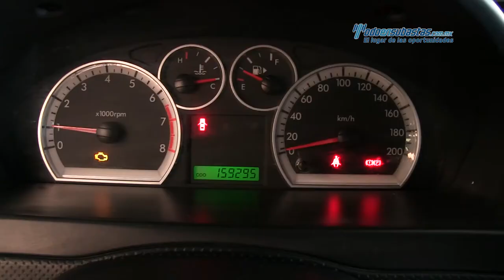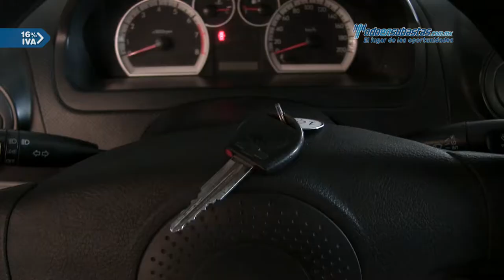Chevrolet • Aveo LS 2013 • DL139701